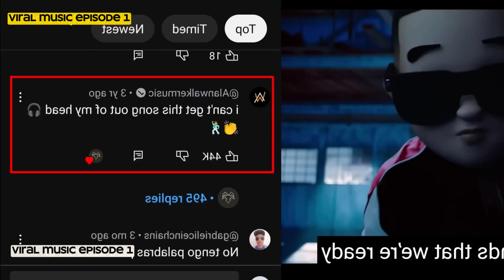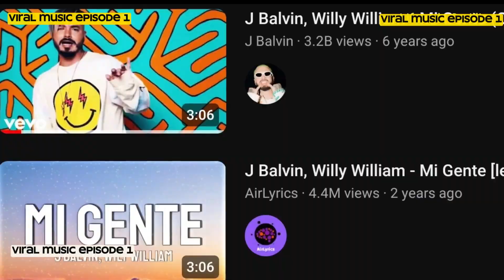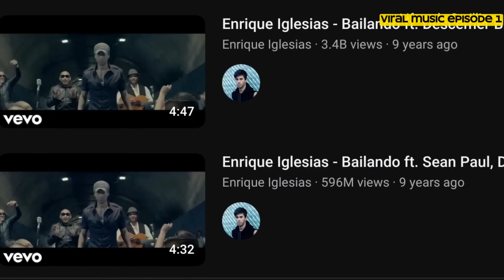সারাবিশ্বে হিট করা গান গুলো - Hit songs | Most Viewed Song |Episode-1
Top 10 Spanish Song | Most Viewed Song | Mi Gente | Despacito | Calma | Shakira | Daddy Yankee |

Islamic Background Music for your YouTube videos is sometimes necessary. In this video, I will share Where you will get copyright-free Islamic Background Music and How to use copyright-free (no copyright) Islamic-Muslim background music for your YouTube video without getting any copyright claim or strike.

🚫Warning🚫

আমি যতই বলি না কেন কপিরাইট ফ্রি মিউজিক গুলো প্রকৃতপক্ষে ইউটিউবে কিন্তু ফেক কপিরাইট ক্লেম আসে। তাই সবাই নিজ দায়িত্বে মিউজিক গুলো ব্যবহার করবেন😊

Song credit 🥰

Casper, Nio García, Darell, Nicky Jam, Bad Bunny, Ozuna – Te Bote Remix
Natti Natasha, Ozuna - Criminal
Daddy Yankee & Snow - Con Calma
Pedro Capó, Farruko – Calma
Shakira – Chantaje
J Balvin, Willy William – Mi Gente
Enrique Iglesias - Bailando
Shakira – Waka Waka
El Chombo – Dame Tu Cosita